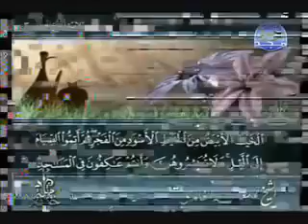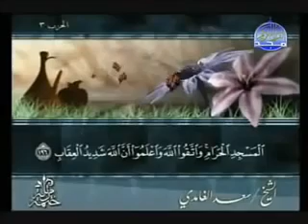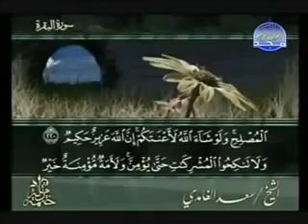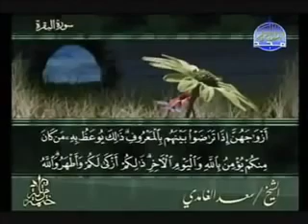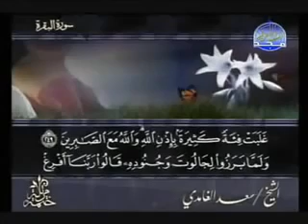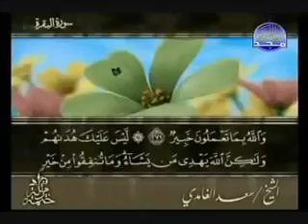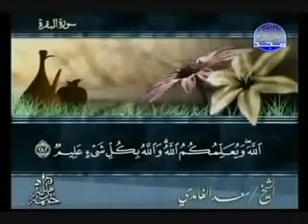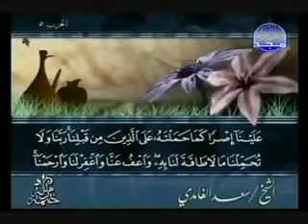Surat Al-Baqara in full with the voice of Sheikh Saad Al-Ghamedi